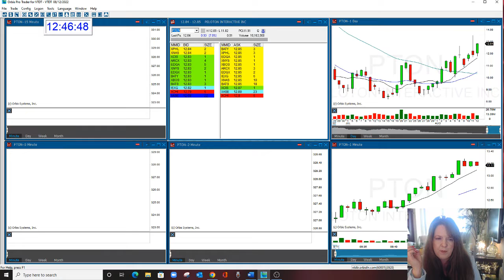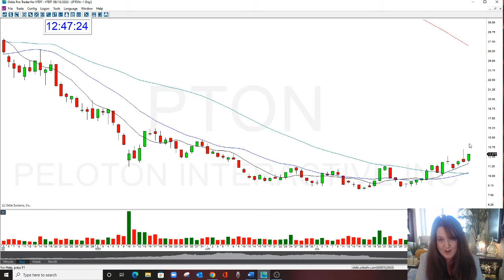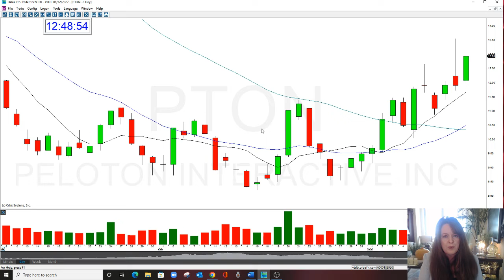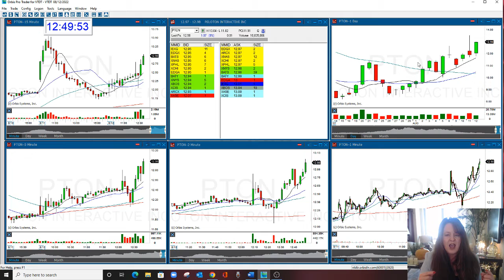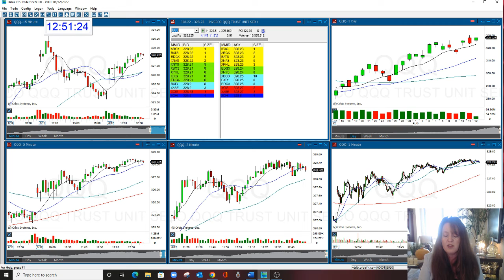MARKET REVEIW 8 12 22